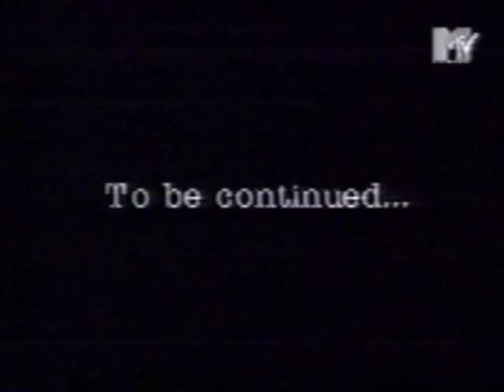Transport League - Magnetic Star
Great song from the album Superevil (1997)